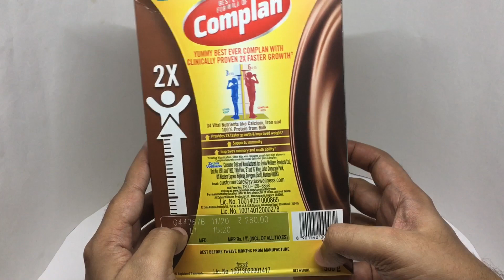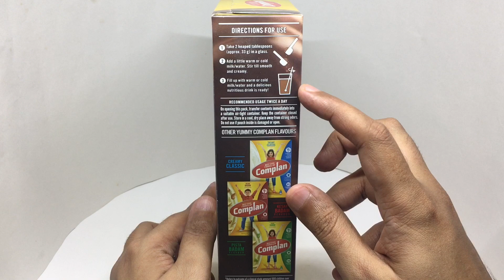Royale Chocolate Complan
This Royale Chocolate Complan is chocolaty and yummy. It costs ₹280 around $3.